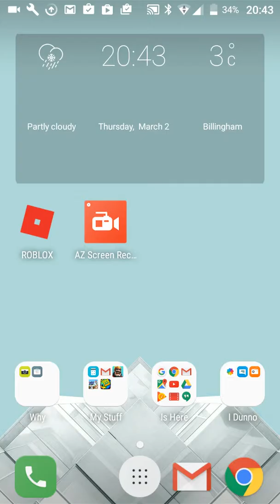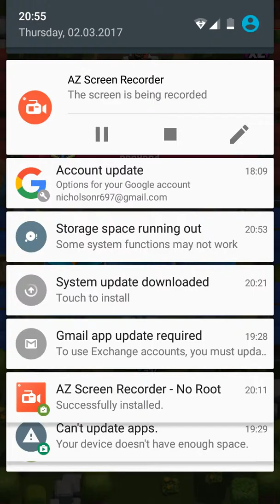Clash royale draft challenge